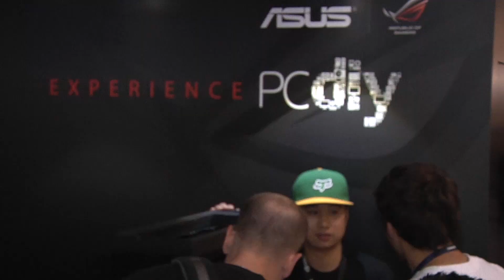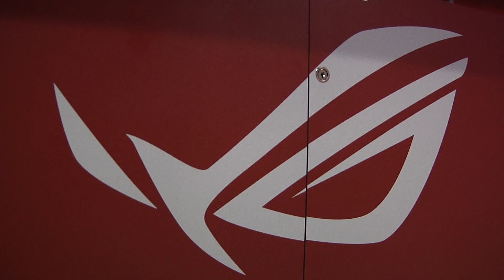ROG @ PAX Prime Recap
A video recap of the ROG Experience Tour @ PAX Prime in Seattle from August 31st- September 2nd.